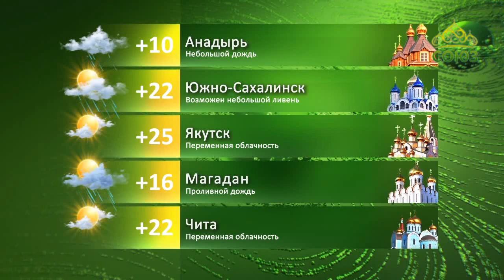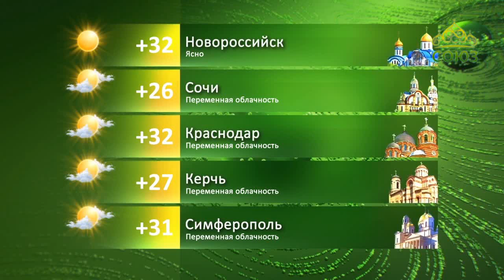Прогноз погоды. 13 августа 2019